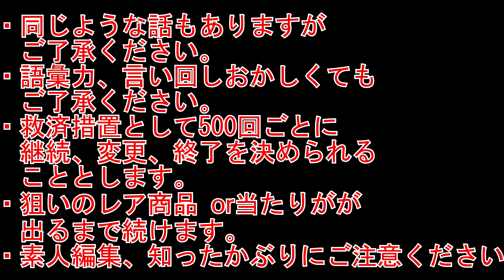そうですね！ザ☆チョコボールチャレンジ116～氷は飲み物じゃないｗ～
今日はチョボります！
皆さんは暑くなると氷ってよく使いますか？
←前回チョコボール動画はこちらから
⇒次回チョコボール動画はこちらから

やんさんの動画で是非のんびりしていってねｗ